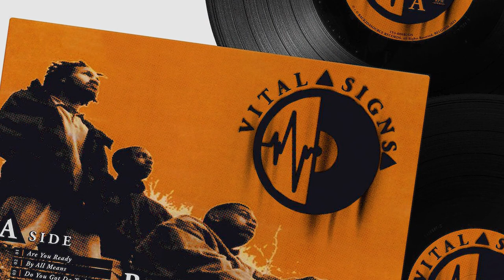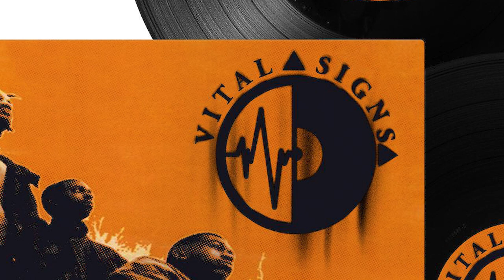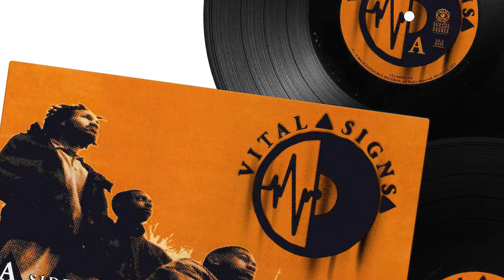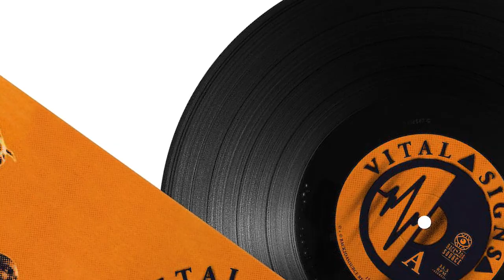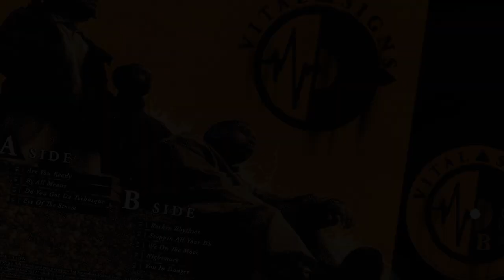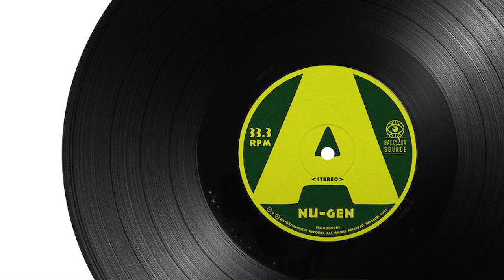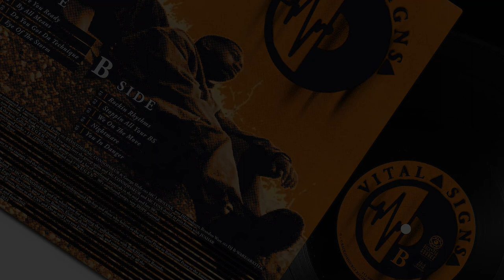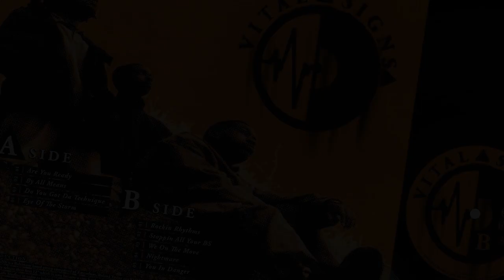Vital Signs AKA Nu Gen - 90's Unreleased Snippet (Promo video by Bugaboo)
Sup y'all ?! We are finally back at it with another DOPE release

Glad to announce we got Vital Signs AKA Nu Gen in the house

Vital Signs is a Baltimore based group comprised of 3 members, Roland Taylor AKA Redstorm/MC Connoisseur & George Slade AKA MC Law/Lynx,  one DJ/Producer, Brandon Ware AKA DJ B-Ware/Arkitek.

In 1992 they release their first 12" which is now became a very hard to find record. Few years later the group splits and Mc Connoisseur and MC Lynx decide to join forces with Juahar (Scientific Labs Studios) in order to bring back the heat. Called NuGen the new group recorded a lot of unreleased materials in the mid and late 90's

This project here consists of 7 Vital Signs 90's unreleased tracks + 12" (1992) tracks included and 7 NuGen 90's unreleased songs, very DOPE material. 16 tracks project

Release date : Mid September 2023

Don't sleep on it  only 300 2xLP and 300 cds pressed

You can check  MC Connoisseur interview here

Big UP Unikone btw

PEACE & Blessings my Brothers and Sisters